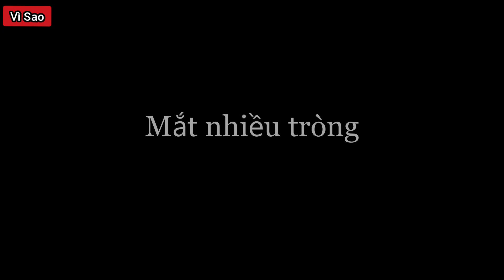Đang đâu đi cắt lưỡi và cái kết | Vì Sao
Họ bảo xẻ LƯỠI cho NGẦU